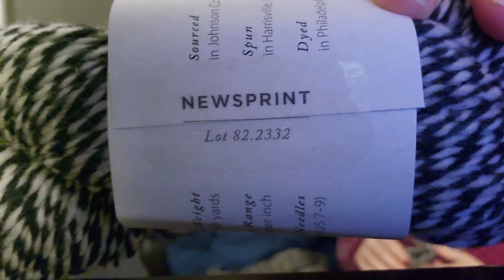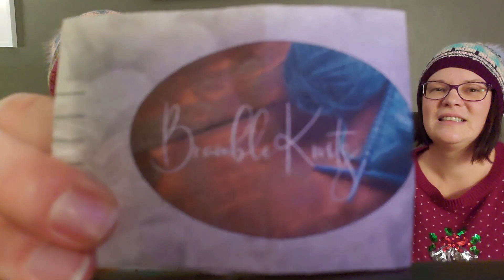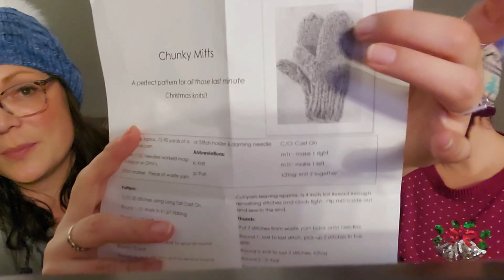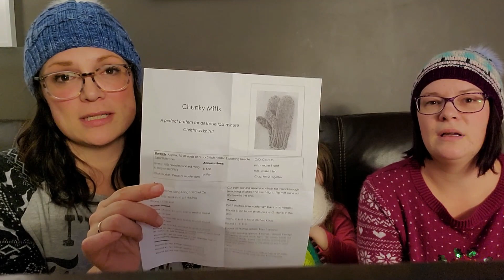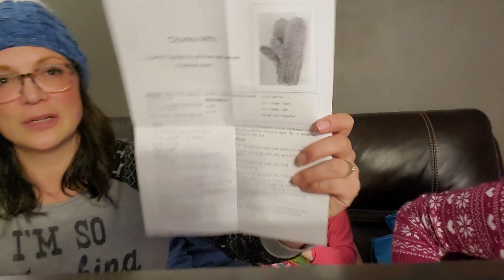Cozy Up Knits episode 167: Cozy Night